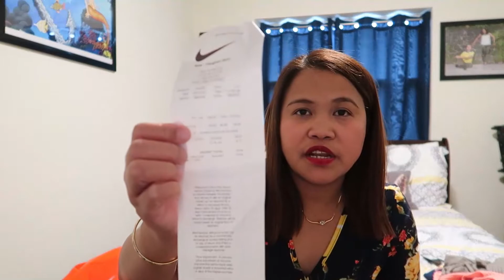Shopping Haul; Boxing Day Sale- The Firestone's Vlog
trying to take advantage of boxing day sale.